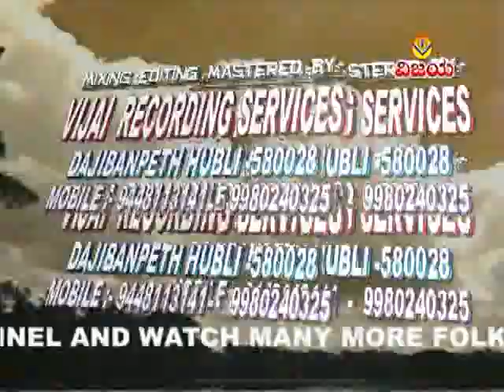06 ಹೋಗುನ್ನಡಿ ಶಿರಹಟ್ಟಿ ಮಠಕ-ಭಜನಾ ಪದಗಳು-ಸಹದೇವಪ್ಪ-HOGONA NADI SHIRAHATTI-BHAJANA PADAGALU-SAHADEVAPPA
☆ ಶಿರಹಟ್ಟಿ ಪುರವಾಸ ಶ್ರೀ ಫಕೀರೇಶ - ಭಜನಾ ಪದಗಳು
☆ ಶ್ರೀ ಉಡಚೇಶ್ವರಿ ನವತರುಣ ಭಜನಾಸಂಘ ಕೂಬಿಹಾಳ
☆ ಹಾರ್ಮೋನಿಯಂ,ಹಾಡಿದವರು : ಸಹದೇವಪ್ಪ. ಒ.ಮಾದರ
☆ ಡಗ್ಗಾ : ಈರಪ್ಪ ಕಿತ್ತೂರ
☆ ದಮಡಿ : ಮಮ್ಮದ ಕಳ್ಳಿಮನಿ
☆ ತಾಳ : ಯಲ್ಲಾರಡ್ಡಿ ರಡ್ಡೇರ
☆ ಗೆಜ್ಜೆ : ರಾಮಪ್ಪಾ ರಡ್ಡೇರ
☆ ಜಾಂಜ : ಈರಪ್ಪ ಮುದಿನಾಯಕರ , ಪರಸರಾಮ ಚಲವಾದಿ
☆ ಹಿಮ್ಮ್ಯಾಳ : ಸುರೇಶ ಕಾಳಿ, ಮಲ್ಲಪ್ಪಾ ಚಲವಾದಿ, ಮಲ್ಲಪ್ಪ ಕೊರವರ, ಈರಪ್ಪ ಹುಣಸಿಕಟ್ಟಿ, ದೇವೇಂದ್ರಪ್ಪ ರಾಗಿ,
       ಷಣ್ಮುಗಪ್ಪ ರಡ್ಡೇರ
☆ ಸಂಯೋಜನೆ ,ಧ್ವನಿ ಮುದ್ರಣ ,ಸಂಕಲನ  : ವಿಶ್ವನಾಥ ಇರಕಲ್ಲ
☆ ಡಿಜಿಟಲ್ : ಶ್ರೀನಿವಾಸ ಇರಕಲ್ಲ

☆ SHIRAHATTI PURAVASA SHRI PHAKEERESHA -BHAJANA PADAGALU
☆ HARMONIUM,SUNG BY : SAHADEVAPPA O. MADAR
☆ DAGGA : ERAPPA KITTUR
☆ DAMADI : MAMMAD KALLIMANI
☆ TAALA :YALLARADDI RADDERA
☆ GEJJE : RAMAPPA RADDERA
☆ JHANJA : ERAPPA MUDINAYAKAR ,  PARASARAM CHALAVADI
☆ HIMMYALA : SURESH KAALI , MALLAPPA CHALAVADI ,MALLAPPA KORAVAR ,
            ERAPPA HUNSIKATTI , DEVENDRAPPA RAGI , SHANMUGAPPA RADDERA
☆ ARRANGED,RECORDED,EDITED : VISHWANATH IRKAL

"ವಿಜಯ"ಕ್ಯಾಸೆಟ್ಸರವರ ಸುಪ್ರಸಿದ್ಧ ಸವಾಲ ಭಜನಾ ಪದಗಳನ್ನು ನೋಡಲು , ಕೇಳಲು ಕೆಳಗಿನ ಲಿಂಕನ್ನು ಒತ್ತಿರಿ

"ವಿಜಯ"ಕ್ಯಾಸೆಟ್ಸರವರ - ಸುಪ್ರಸಿದ್ಧ ಹೆಣ್ಣುಮಗಳು ಹಾಡಿದ ಮೊಟ್ಟಮೊದಲ ಭಜನಾಪದಗಳನ್ನು ಕೇಳಲು ಕೆಳಗಿನ ಲಿಂಕನ್ನು ಒತ್ತಿರಿ